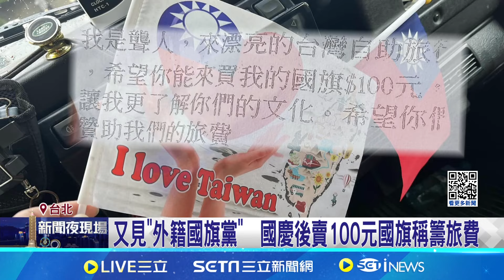又見"外籍國旗黨" 國慶後賣100元國旗稱籌旅費 比照"玉蘭花模式"賣旗 駕駛曝手法:發完才回來收錢│記者 游濤 簡翰鳴│【新聞一把抓】20241021│三立新聞台